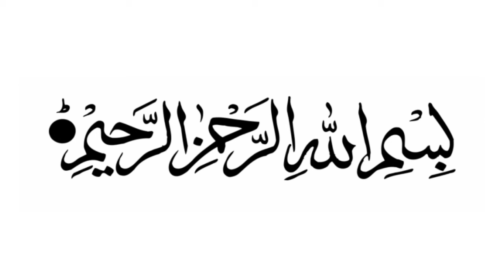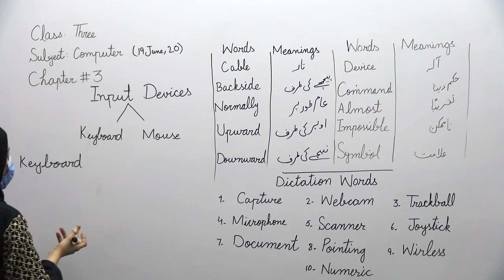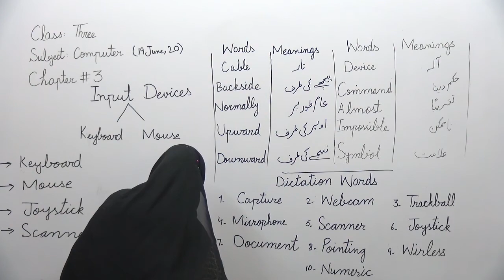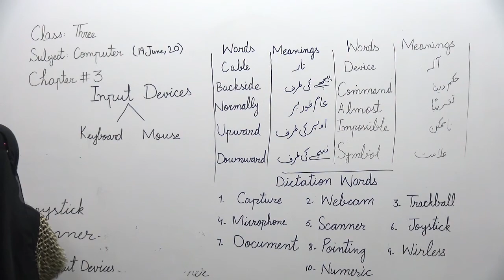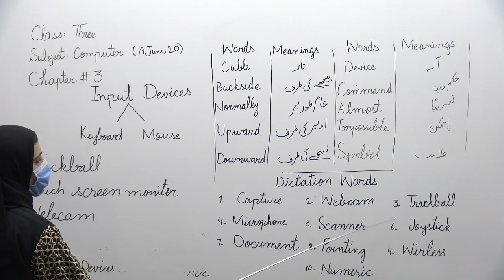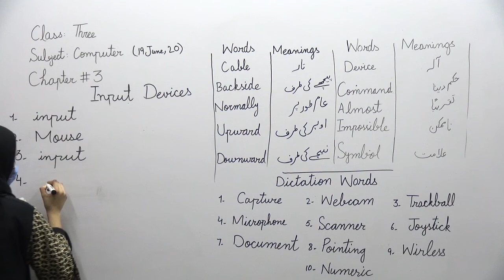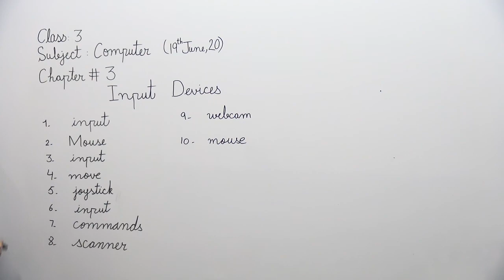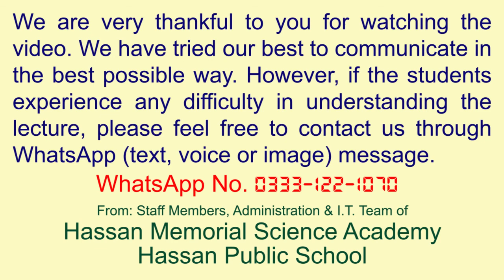Computer Science Lecture # 1 for Class Three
Chapter # 3 (Input Devices)